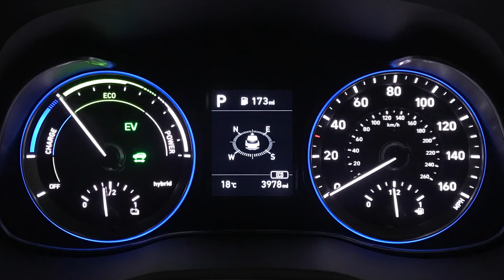Hyundai KONA Hybrid 1.6 h-GDi Premium Automatic | Richmond Motor Group | Hampshire & Surrey